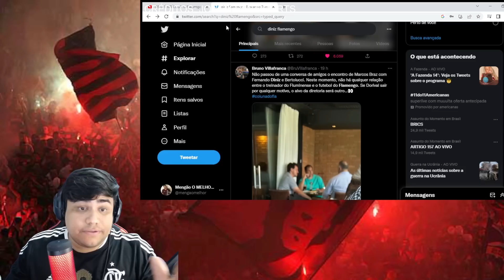PODEREMOS TER FERNANDO DINIZ NO FLAMENGO? DORIVAL ESTÁ NA BERLINDA NO FLAMENGO